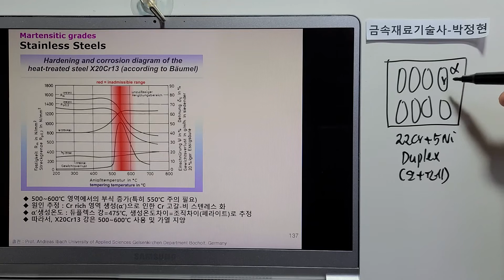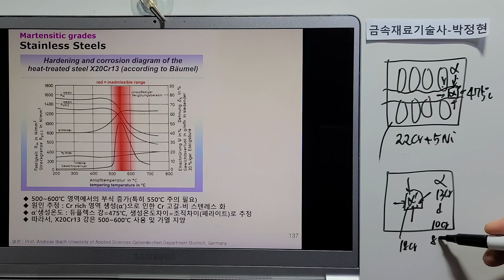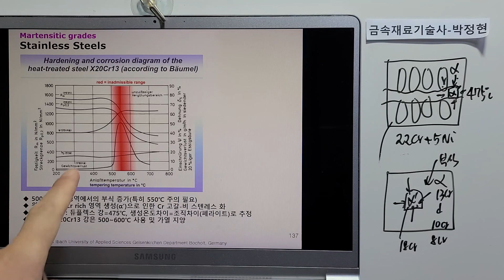금속재료702-스텐레스강의종류및특성50 X20Cr13 500~600도 사용회피 내식성 급격저하 475취성 Cr rich 알파프라임상 석출